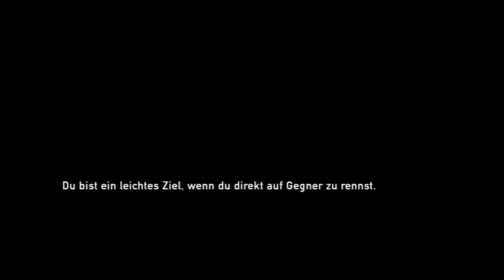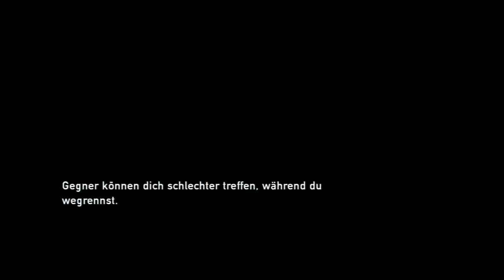The last of us Gameplay 24